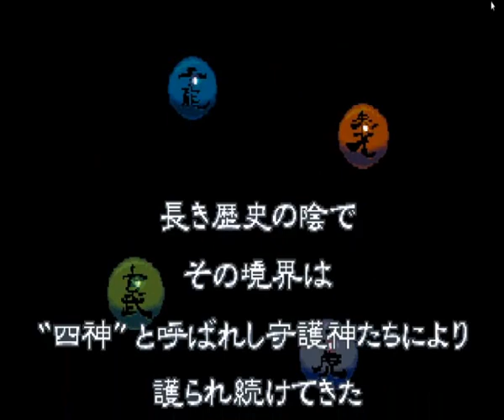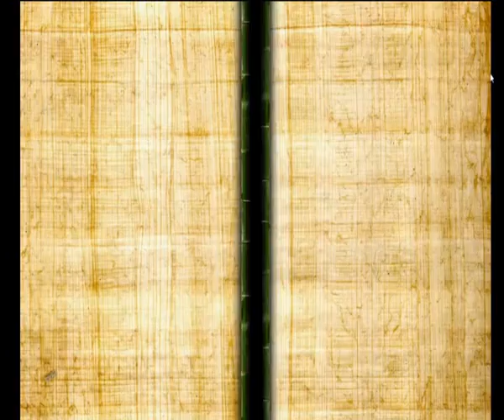The Last Blade: Un duelo de Paciencia...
Épicos duelos samurái... ¡Acompáñanos mientras jugamos!

¿Quieres aportar donaciones? ¡Muchas gracias!